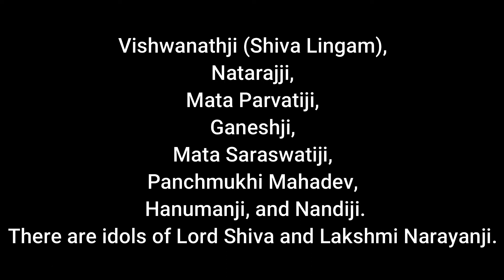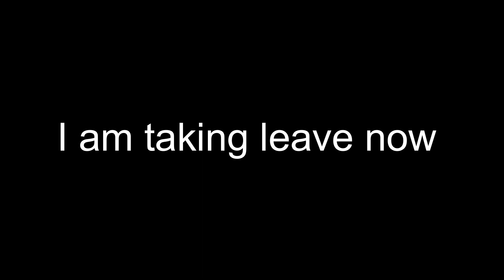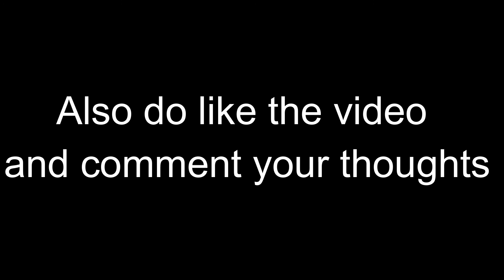FAMOUS Temples in Varanasi | Basic Information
- globe intro Reception(by William Rosati)

Backgroung music Subterranean_Howl(By ELPHNT)-Intro Background music

Note:- The name of the channel previously was "CITY TALES", Hence you are seeing channel name "CITY TALES" in the intro of every video. Due to some issue I have to change my channel's name, so you can skip the intro part of the video if you want. Thanks.